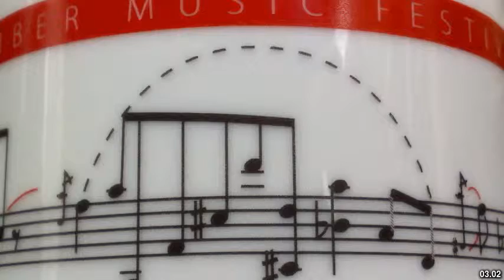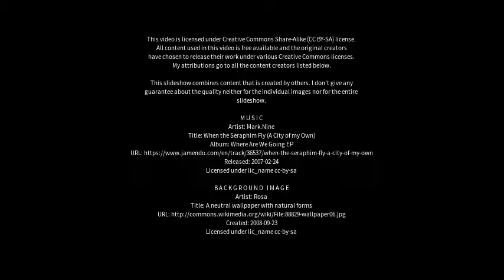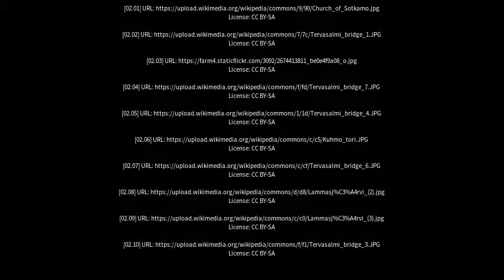Best places to visit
Best places to visit - Kuhmo (Finland) Best places to visit - Slideshows from all over the world - City trips, nature pictures, etc.